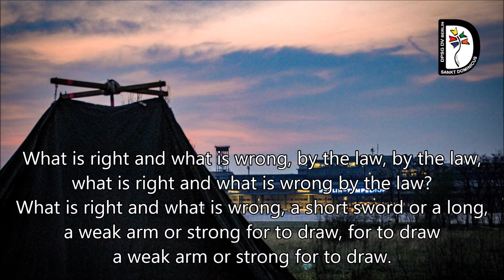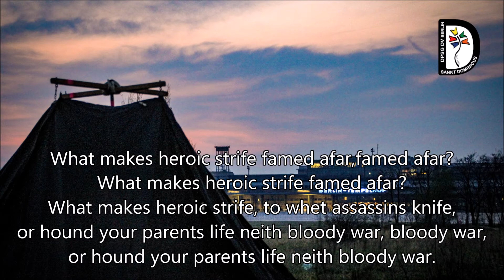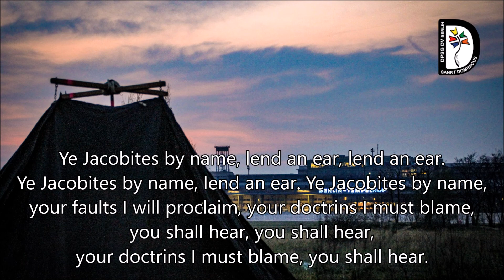Ye Jacobites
Ursprung während der Jakobiterkriege in Schottland im 18. Jahrhundert, Text: Robert Burns, 1791
Aufnahme von unserer Stammessingerunde 2019.
Bild: Kothenfotoprojekt unserer Rover